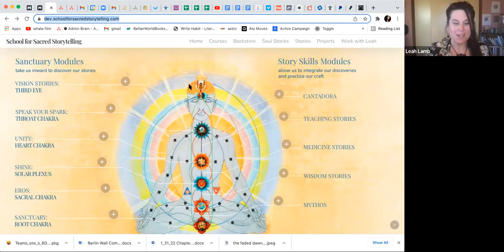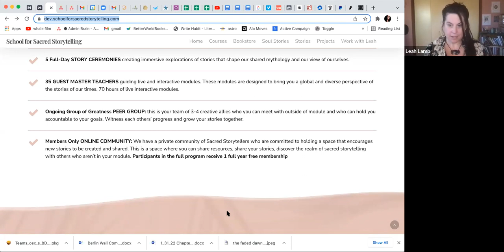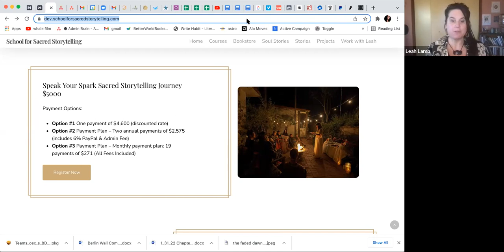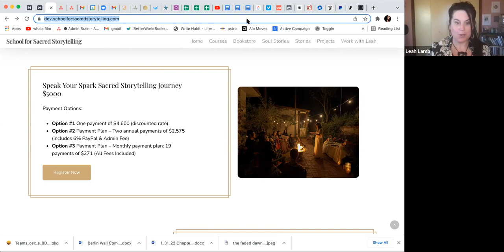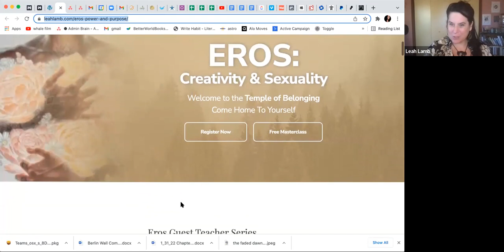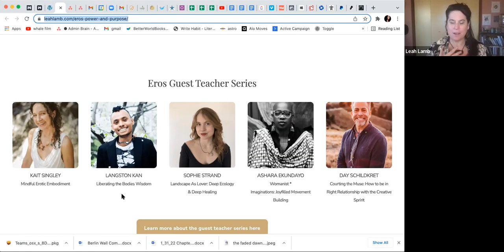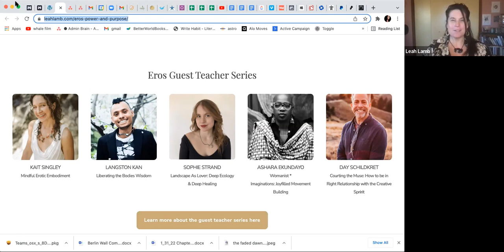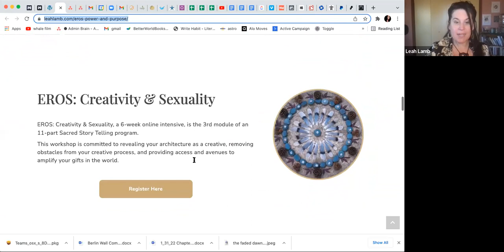HOW TO TELL STORIES THAT OPEN HEARTS AND CHANGE LIVES